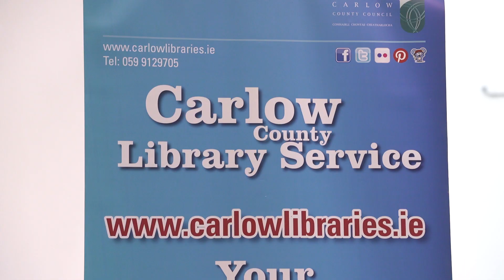Try the Fiddle at Carlow Library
The series of Come and Try events promotes the musical richness of musical education and performance in Carlow and the surrounding areas. Children, young people, and adults are given the opportunity to hear highly skilled local musicians perform and try out the traditional Irish instruments themselves. The videos of these sessions provide a digital collection of the musical heritage of Carlow and surrounds.
These events have further developed the successful partnership between Carlow County Library Services and Music Generation Carlow and are supported by Carlow County Council and the Creative Ireland programme.